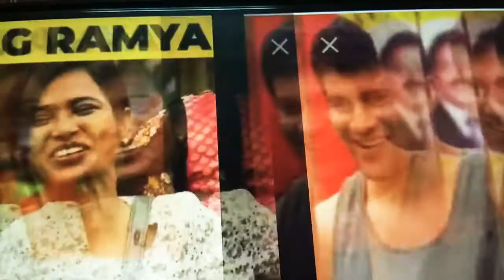bb house som and Ramya whatsapp love status ,som got finally achieve...Don't miss it must watch it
Bb house entertainment, bb house mates Ramya and som, bb house somasundharam funny moments